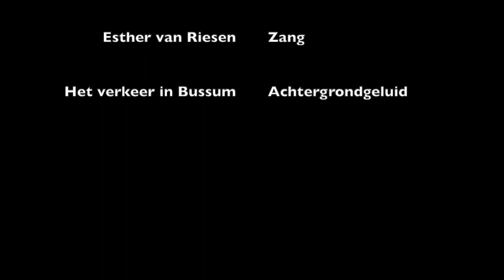BlackMoon - WTF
BlackMoon - een snufje yeehaw en een vleugje hell yeah.

Esther van Riesen - zang
Bob Hoezen - gitaar & zang